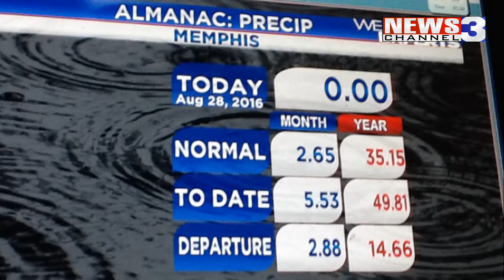WREG-TV Sunday PM Quick Weather Update 8.28.16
WREG Meteorologist Austen Onek with a quick weather update for Sunday evening, August 28.